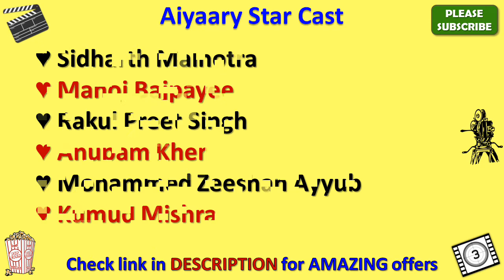Aiyaary Cast Names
Aiyaary Cast

Aiyaary star cast is very amazing but however future will tell whether this cast list is good enough to make this movie a super hit or not.

Aiyaary movie cast includes Sidharth Malhotra, Manoj Bajpayee, Rakul Preet Singh, Anupam Kher and if you have such names in your movie than you can expect positive results on box office.

Earlier Aiyaary Cast name in movie was not clear to me but after thorough search I got this star cast name list and I was surprised to see such lovely team of this movie.

You can easily get all the details of Aiyaary star cast through wiki but here in my video you will be able to see every detail including director name of Aiyaary and music composer of this movie as well.

I am sure this Aiyaary star cast list video will give answer of your all queries.

Along with Aiyaary movie actors names you can also search for other movies star cast names through my youtube channel.